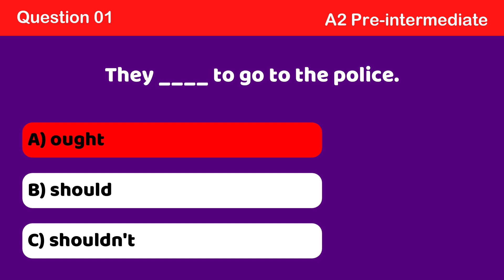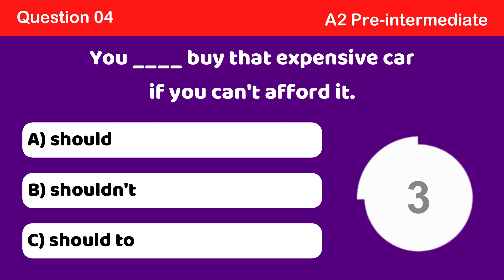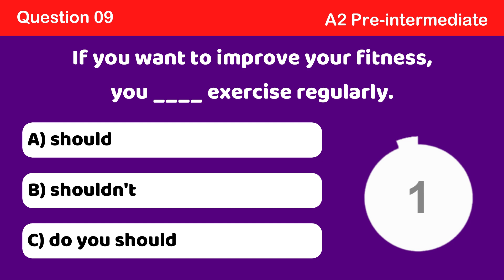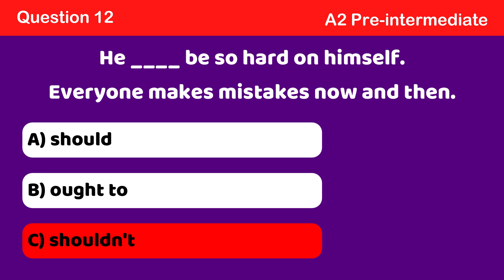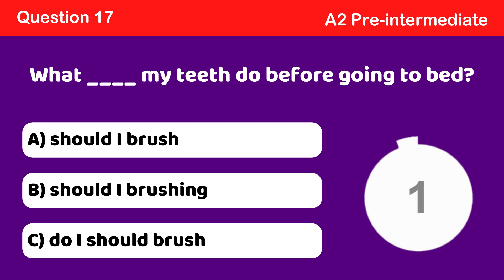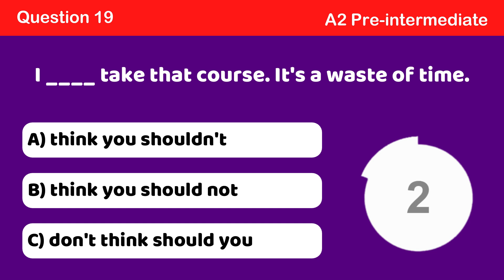Should, shouldn’t # A2 Lesson N°13 Quiz N°3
"Explore the power of 'should' and 'shouldn't' in this insightful YouTube video. Discover how these simple words can shape your choices and lead you towards a more fulfilling life. Join us as we delve into the world of decision-making and uncover the secrets behind making the right call when it matters most."